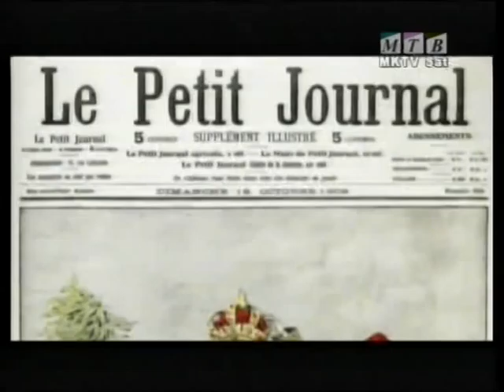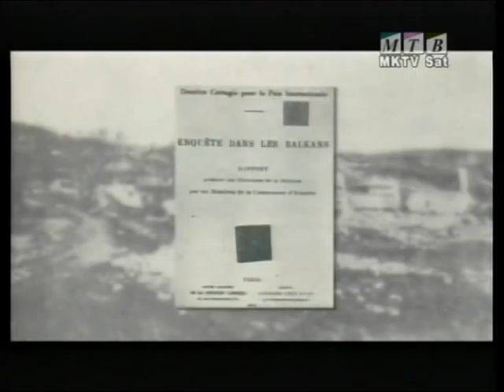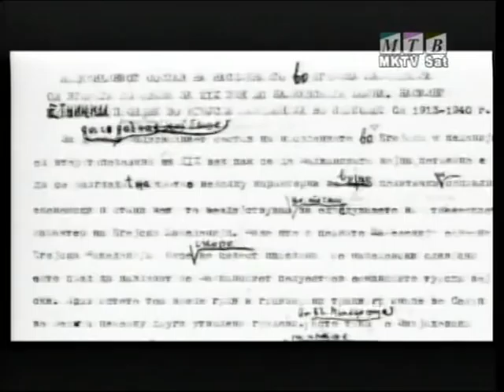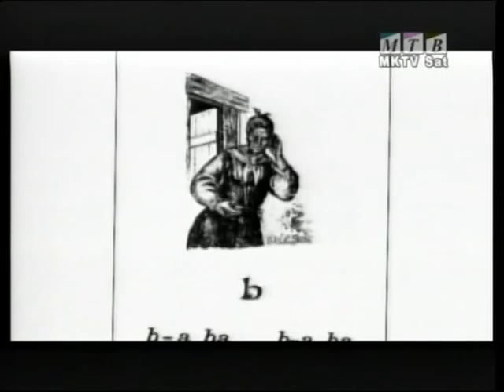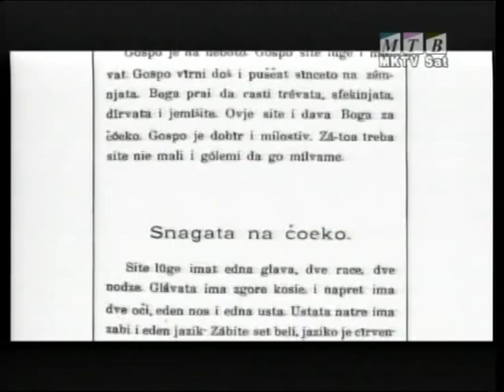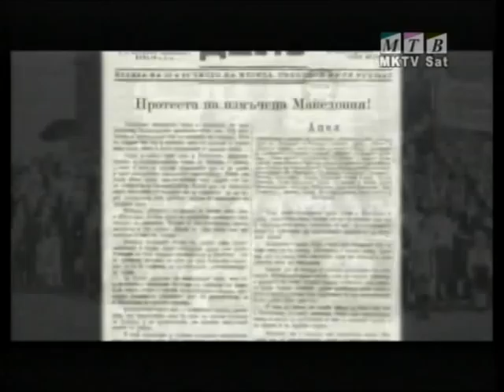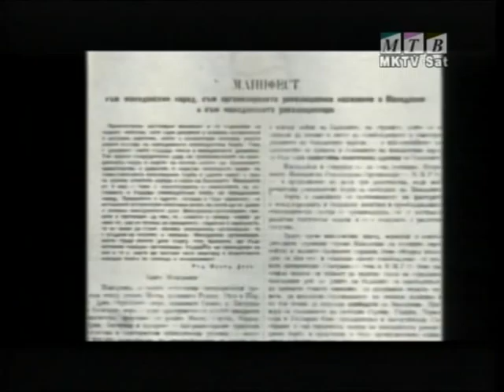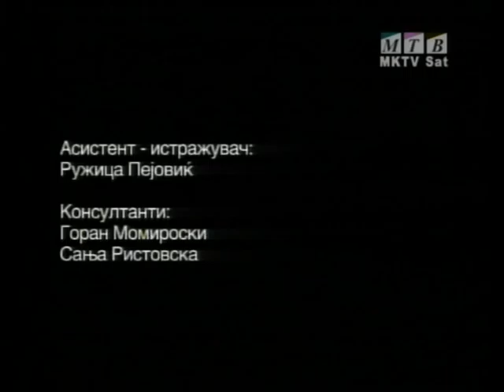2/4 eden vek progonstvo - eден век прогонство